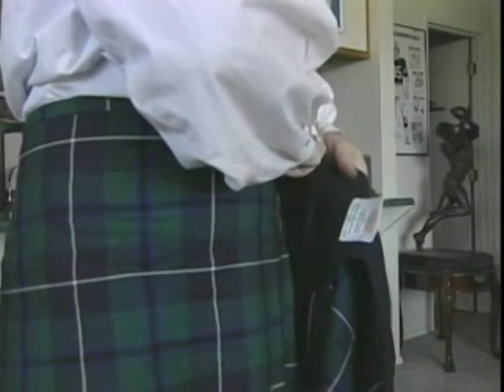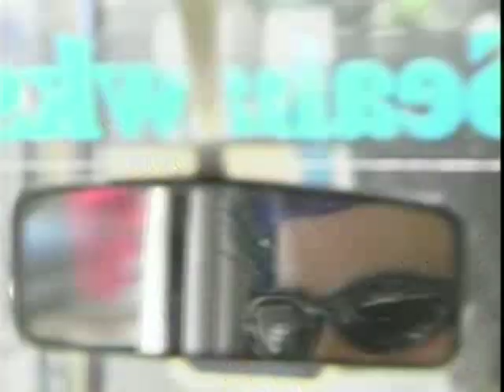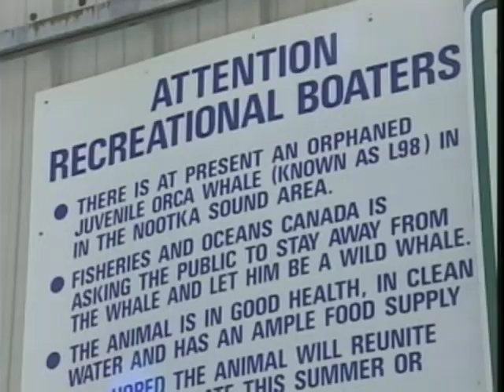Video Editing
Emmy nominated MLK piece, Kiltman piece with Brian Callanan, and Luna piece with John Yeager.
Older examples of promotional and news video edited on the Quantel Editbox and Avid Newscutter.